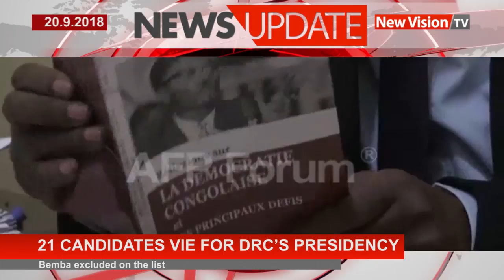21 candidates vie for DRC's presidency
The list of 21 candidates vying for DRC’s presidency that was released by election officials excludes two heavyweight opposition figures former warlord Jean-Pierre Bemba and exiled opposition leader Moise Katumbi.